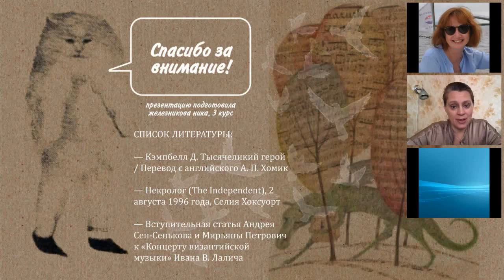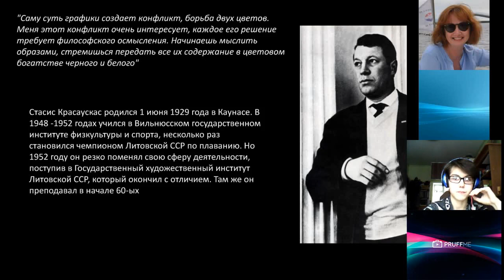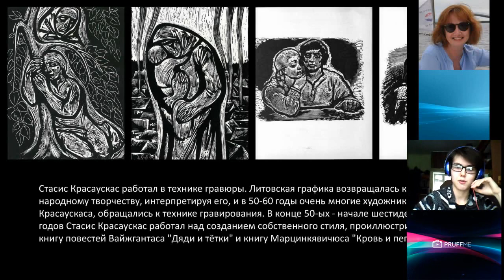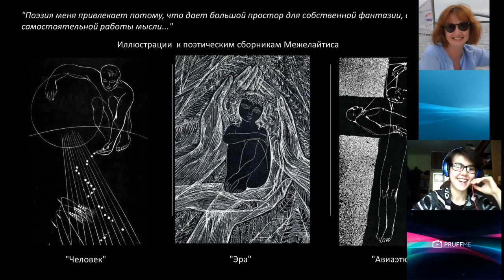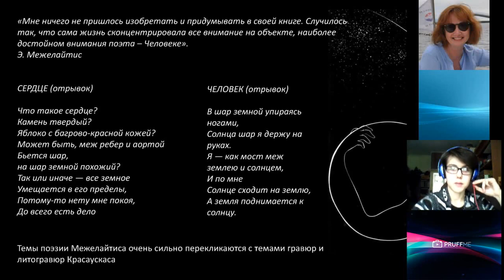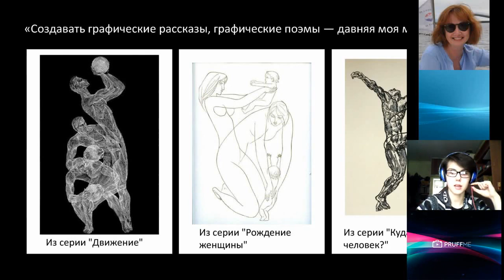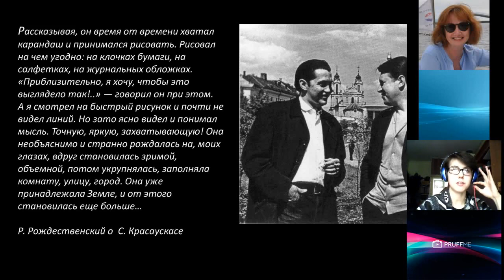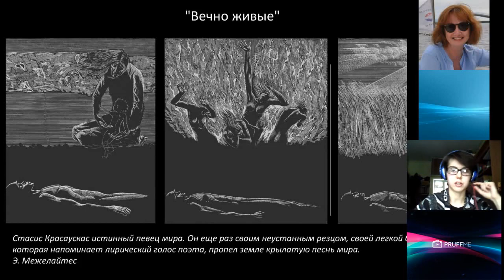Доклад «Чёрно-белый мир Стасиса Красаускаса» (Мария Афанасьева)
Доклад студентки Марии Афанасьевой «Чёрно-белый мир Стасиса Красаускаса» был прочитан 21 ноября 2020 на студенческой научной конференции  «20.листопад.20: Славянские литературы: традиция, поиски, сближения».

Научные руководители и ведущие – доц. О.Ю. Саленко, доц. Л.Н. Дмитриевская, проф. Г.Ю. Завгородняя. Участники – студенты 3-го и 5-го курсов Литературного института имени А.М. Горького. Организатор конференции: кафедра русской классической литературы и славистики.